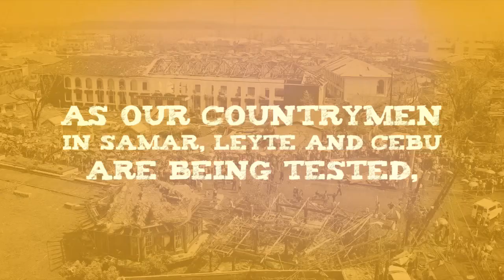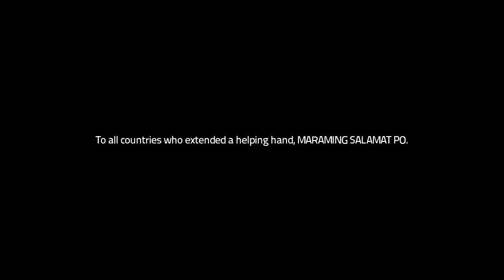Triumph Over Tragedy [TYPHOON HAIYAN]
This video was made in memory of the victims of super typhoon Haiyan.

We dedicate this video to the individuals, groups, companies, and institutions who have donated relief goods, extended financial assistance, volunteered time, effort and resources to help alleviate the suffering of the typhoon victims.

To all countries who extended a helping hand, MARAMING SALAMAT PO.

Light to Direct Productions

Video Animation by:
Abiel & Abihail Agcaoili

Special thanks to:
Abrham Agcaoili

News coverage of typhoon Haiyan used in this video are from these channels:

Your help truly matters.